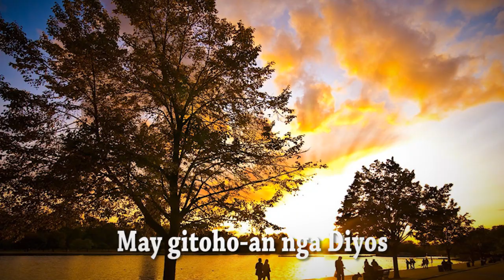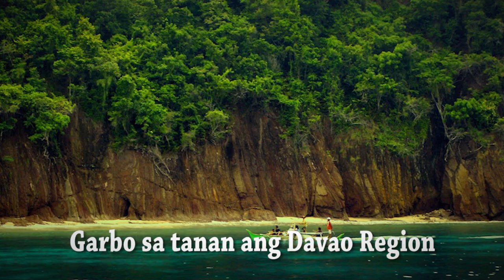DAVAO REGION HYMN MOTHER TONGUE VOCAL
The Regional Hymn of DepED Region XI is composed by Mr. Dioscoro B. Vicentino, former EPS of the Region. He also translated the Sinugbuanong Bisaya Version through the request of Regional Director Gloria D. Benigno, CESO IV. The additional instruments and vocal was provided by Mr. Peter Buaya of the University of Mindanao through the help of Regional EPS Purificacion S. Yambao, MAPEH  and Danilo Canda, Regional Mother Tongue Focal Person.